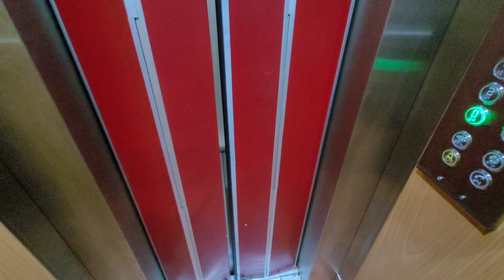3 комн дизайн с ВНЖ район Оба | Недвижимость в Турции Аланья